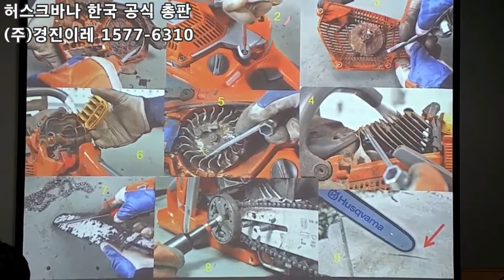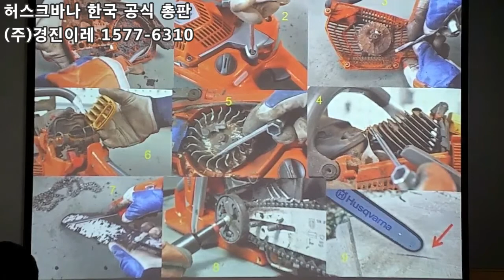[허스크바나 경진이레]최적의 사용을 위한 허스크바나 엔진톱 안전검사와 자가정비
허스크바나 엔진톱을 가장 좋은 환경과 조건에서 사용할 수 있는 방법은 뭘까요? 오늘은 그 방법을 경진이레의 허스크바나 전문가를 통해 설명드리겠습니다.
안전 검사와 정비는 항상 작업 전과 작업 후에 잠시만 시간을 할애하면 충분히 최적의 엔진톱으로 작업할 수 있습니다. 여기서는 간단한 주요 엔진톱 청소와 자가정비 방법에 대해 알려드리겠습니다.